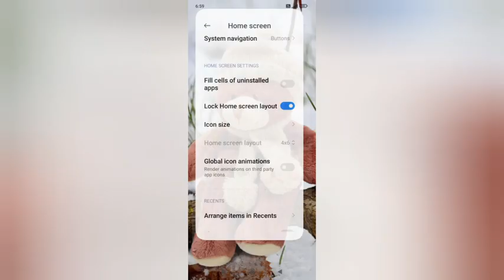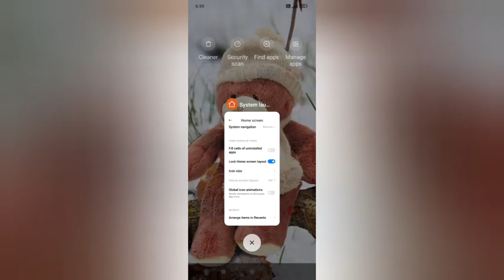on home screen lay out In redmi 10t kesa kare